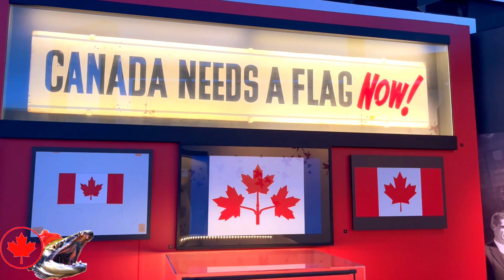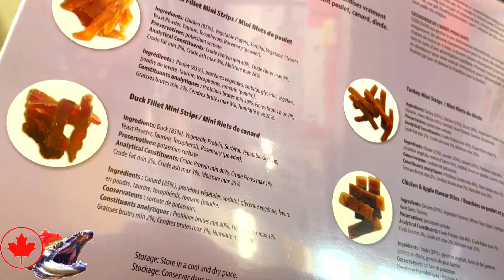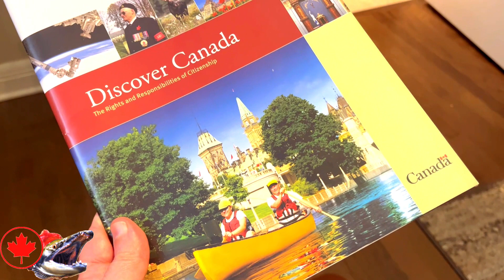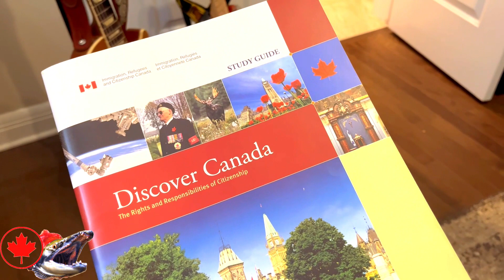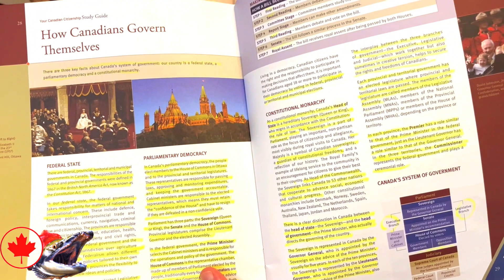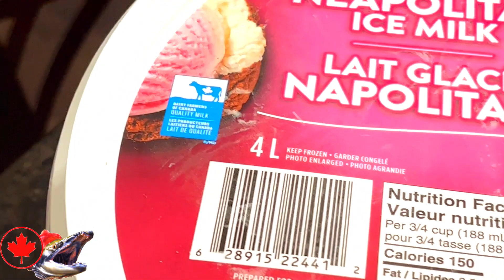Minusta tuli KANADALAINEN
Sain Kanadan kansalaisuuden, mutta miksi hain sitä?